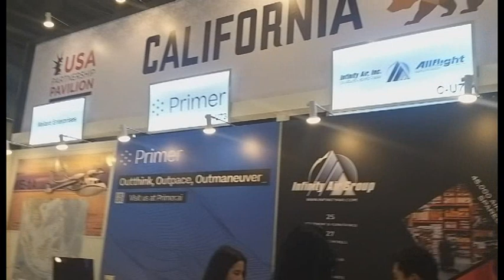Mallard Enterprises introduces its amphibious aircraft to the Asia-Pacific